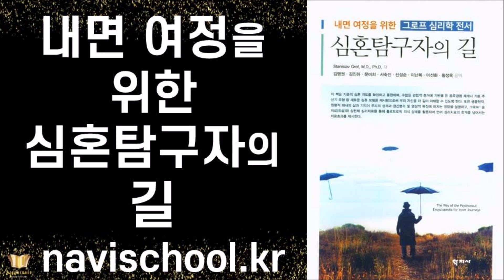깊은 영혼 탐구의 길에 관있는 이들을 위한 보물같은 책 ㅣ심혼탐구자의 길 ㅣ 스타니슬라브 그로프 ㅣ 학지사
▶ 인생을 바꿔주는 책 추천이 궁금할 땐? - 책추남TV 무료 뉴스레터 가입하기

▶본문 바로 가기
00:00 인트로
2:17 디팩 초프라 헌사
4:44 대표 저자 김명권 서문
14:56 저자 스타니슬라브 서문
35:57 브리기트 그로프 후기

▶ 책 소개 - 추천 책 소장으로 나비효과 함께 일으키기

이 책은 기존의 심혼 지도를 확장하고 통합하며, 수많은 경험적 증거에 기반을 둔 응축경험 체계나 기본 주산기 모형 등 새로운 심혼 모델을 제시함으로써 우리 자신을 더 깊이 이해할 수 있도록 한다. 또한 생물학적, 원형적 태내의 삶과 기억이 우리의 성격과 정신병리 및 영성적 특징에 미치는 영향을 설명하고, 그로프 숨치료(트숨)와 심현제 심리치료를 통해 홀로트로픽 의식 상태를 활용하여 언어 심리치료의 한계를 넘어서는 치료효과를 제시한다.

*  위 링크는 책추남TV에서 추천한 좋은 책을 쉽게 검색하고 소장할 수 있도록 구독자님들의 편의를 위해 표기드리는 것을 주목적으로 합니다. 따라서 필요하신 분만 참조하시기 바랍니다. 광고를 목적으로 하지 않지만 위 링크로 책을 구매해주시면 책추남TV 운영에 도움이 됩니다. 이 포스팅은 쿠팡과 텐핑 파트너 활동의 일환으로, 이에 따른 일정액의 소액 수수료를 제공받을 수 있습니다.

▶들으면 들을수록 운(運)이 좋아지는 [책추남 TV]

:    [간헐적 몰입], [어쩌다 북튜버], [미라클 인사이트], [하버드생 조우석과 함께 한 꿈을 이루는 6일간의 수업], [엄마 투자가 - 하버드 입학사정위원이 전하는 7단계 교육 투자 혁명], [행운 사용법], [행운의 고물토끼], [위대한 코치 존우든의 인생코칭],

▶미라클 인사이트 도서 소장하기
실버 북튜버 책추남TV(책 추천해주는 남자)의 1만권 독서를 1권으로 읽는다!
책추남 에센스 북 100권의 책, 100개의 인사이트!
100구절이 QR 코드로 손쉽게 책추남TV 유튜브 동영상으로 연결되는 간편한 책!
정신의학자 칼 융의 ‘동시성 이론’을 활용한 혁신적인 의식, 무의식, 초의식 통합 독서법!

(국내) * 입금계좌: 국민은행 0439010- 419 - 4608 (조우석 에듀베리)

(해외)
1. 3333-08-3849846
2. 예금주 영문명 WOOSEOK JO
3. 은행명: CITIBANK KOREA INC - KAKAO (SWIFT CODE : CITIKRSXKAK)
4. 은행주소: 24 CHEONGGYECHEON-RO, JUNG-GU, SEOUL, KOREA